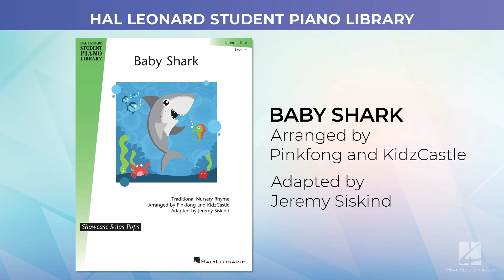Jeremy Siskind Demos Baby Shark Intermediate Level Sheet Music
Everyone's favorite earworm arranged for the intermediate-level pianist! Key: F Major, mod to G.